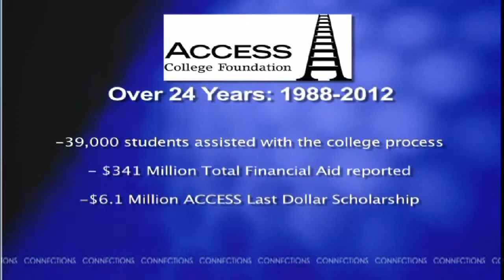2013 Cox Connections (610c): ACCESS College Foundation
If you are a high school student with aspirations of going to college, this foundation is there to help you every step of the way.  Learn more about the programs that it has to offer and how they help students pursue and achieve their dreams.